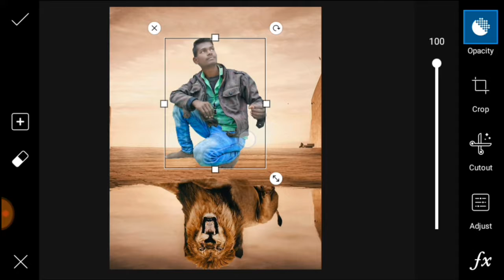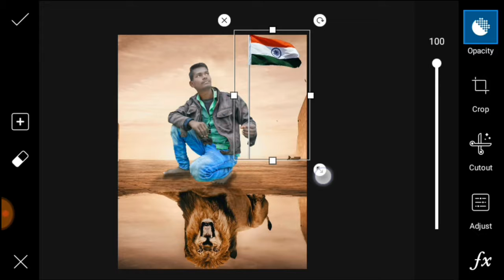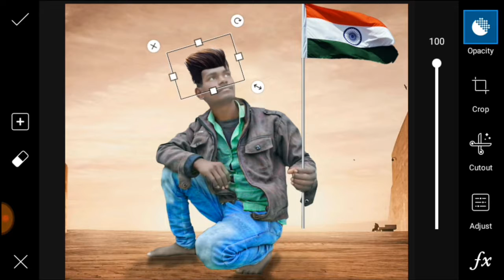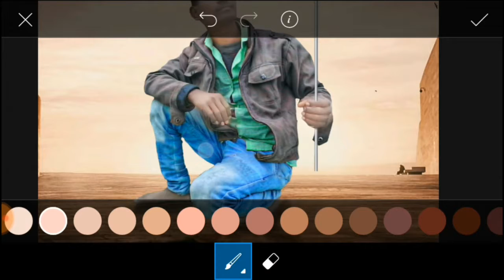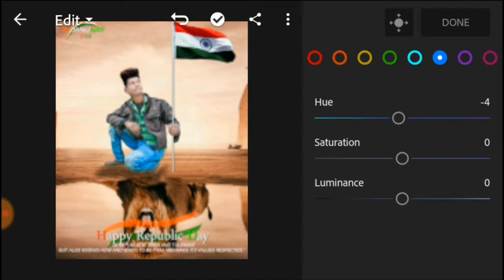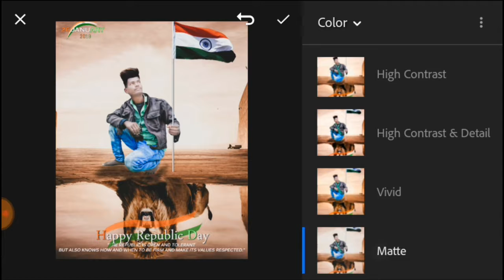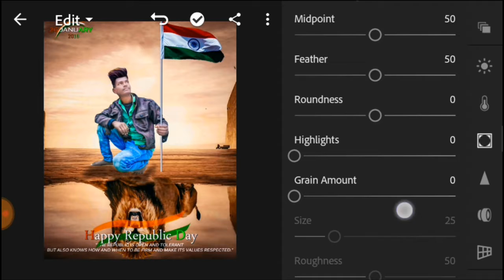26 January special photo edting 2019|| Republic Day photo editing picsart || Dk picture edits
👉Use photo Baikground png link ⤵

previous video

1

2

3

4

👉Use photo edting apk⤵

👍Follow me social network 👍

👇Abaut video ⤵

video pasand aayi hogi to like kare . es video me Republic Day ki photo edting kiya hoo so Acha lge to 1 like jarur kare chainal pasand aye to channel ko subscribe bhi kar skte hai. video dekhne ke liye apka bahut bahut dhanyavad

/about me /

Phone Samsung Galaxy j 2

Name Dhyanu Kumar

Address balliya u.p

🔸video editing apk 🔸

🔊🔊 Baikground sound credit 🔊🔊